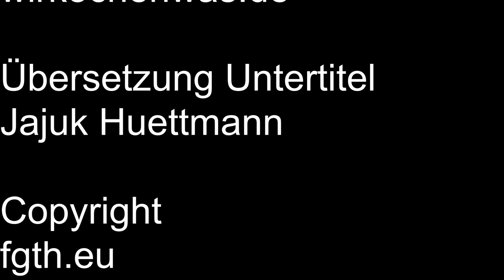Episode50 oder Gurken Mangosalat und gegrillter Hummer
Yes wir haben 50. Folgen gepostet.
Wir haben einen Gurken Mangosalat gemacht und
zwei Hummer auf den Grill gelegt.